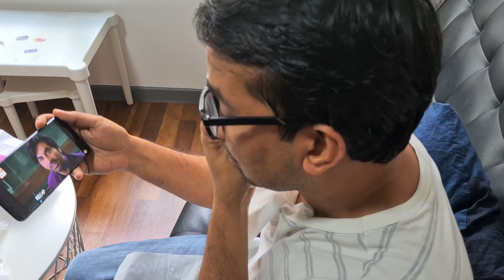15 things to do in corona virus quarantine / lockdown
Today we are going to explore ways to spend sometime at home in quarantine or lockdown. These are the ideas we got. During corona virus (covid-19) there are many people in quarantine and some in lockdown situation so lets explore what to do.